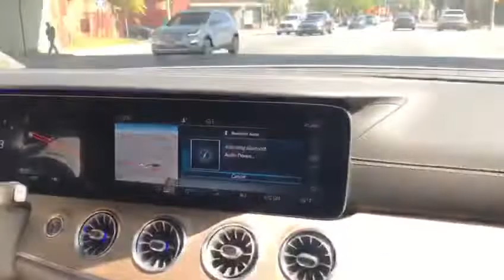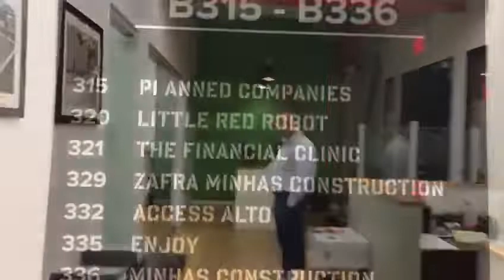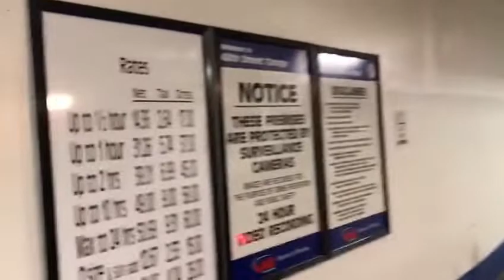Saleea politics raja Arshad Memhood Usa visit